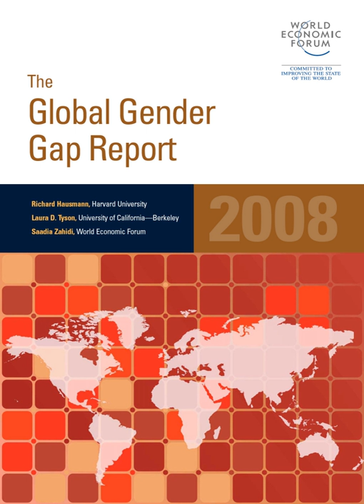Global Gender Gap Index | Wikipedia audio article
00:00:20 1 Methodology
00:03:25 2 Upper limiting value of the Gender Gap Index
00:03:51 3 WEF Global Gender Gap Index rankings
00:04:22 4 Controversies
00:05:31 5 See also

- Socrates

SUMMARY
The Global Gender Gap Report was first published in 2006 by the World Economic Forum. The 2017 report covers 144 major and emerging economies. The Global Gender Gap Index is an index designed to measure gender equality.